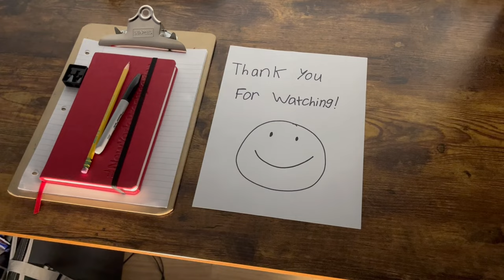Nintendo Museum Direct - Reaction and Discussion